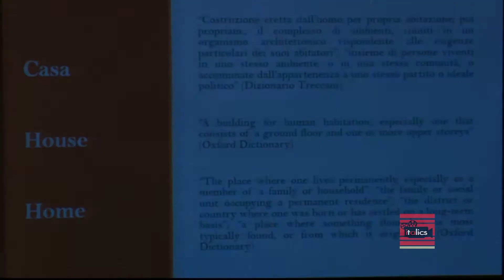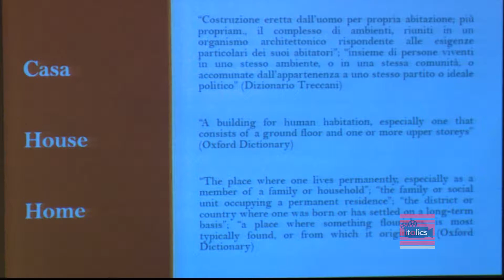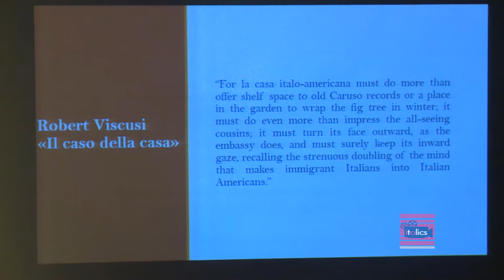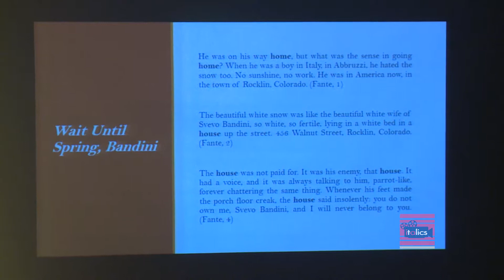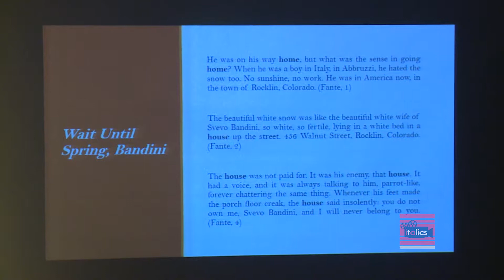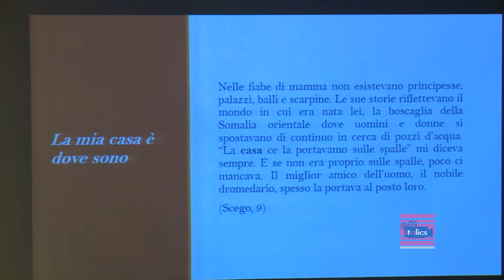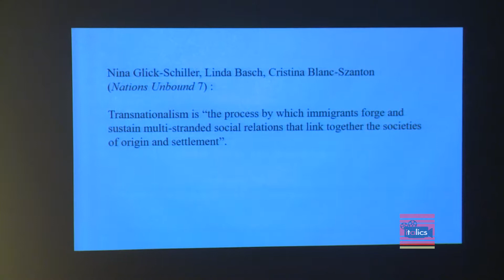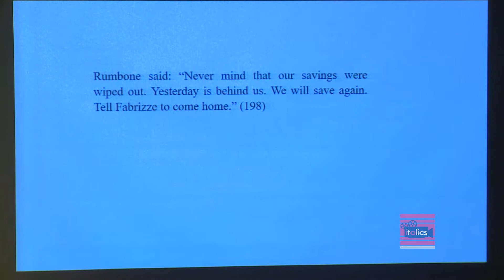Literary E Immigration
Diaspore Italiane: Italy in Movement
A Symposium on Three Continents Australia Melbourne * April 2018 / New York * November 2018 / Genova * June 2019.

Chair: Fred Gardaphé
FRANCESCO CHIANESE,
Looking for “Casa”: Home and Belonging in John Fante’s Wait Until Spring, Bandini; Joseph Tusiani’s In una casa un’altra casa trovo; and Igiaba Scego’s La mia casa è dove sono
MARIE-CHRISTINE MICHAUD,
The Representation of Transnational Ties in Italian American Fiction: The Example of The Coming of Fabrizze
DEBRA BERNARDI,
Resisting the Italy Love Plot: Andrea Lee’s Lost Hearts in Italy

The second part of the symposium,
“Transnationalism & Questions of Identity,” took place in New York City * November 1-3, 2018, at the John D. Calandra Italian American Institute.